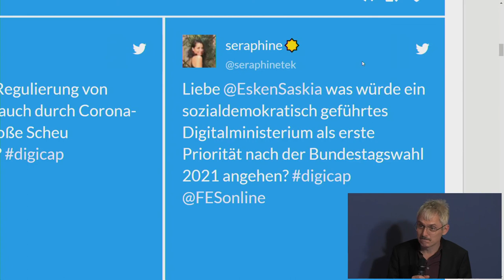Saskia Esken: Learning from the Crisis - Policies for the Digital Society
Covid-19 is like a magnifying glass, highlighting the strengths and weaknesses of the digital society, showing how things stand, but also where we would prefer them to stand. At the same time, it puts policymakers under enormous pressure. Rarely has decisive state action been so necessary as during this pandemic, and rarely have so many resources been mobilised. But what will the crisis leave in its wake? What lessons will Social Democrats learn from the experiences of the past months? What do policymakers have to do to prevent the complacency of ‘business as usual’, and instead to set a course for a better digital future after corona?

Saskia Esken is a member of the Bundestag and co-leader of the SPD with Norbert Walter-Borjans.